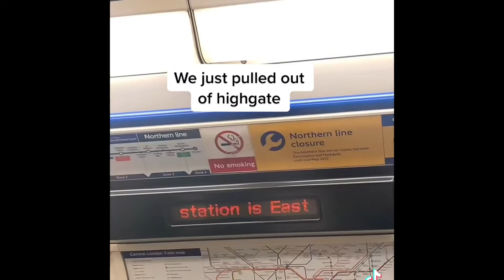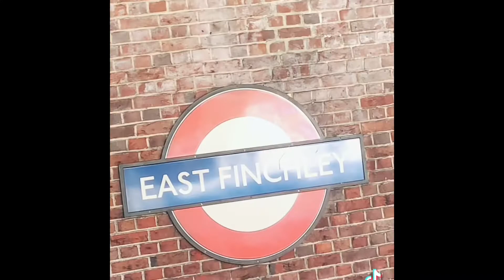My journey Highgate to East Finchley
A video of the journey from Highgate Station to East Finchley station. Complete with audio descriptions and subtitles.￼